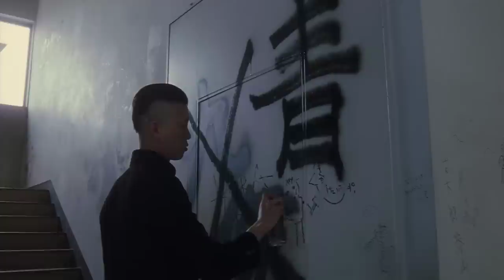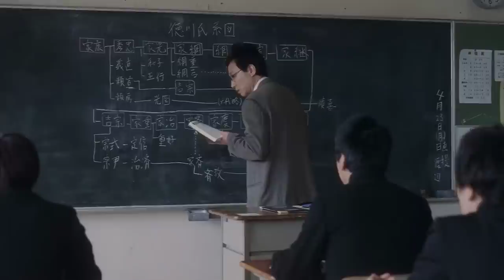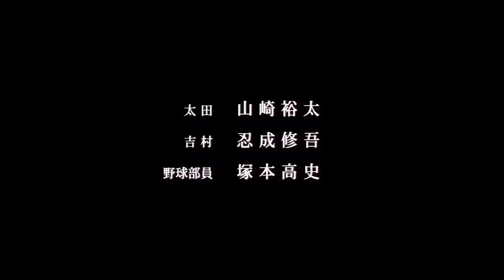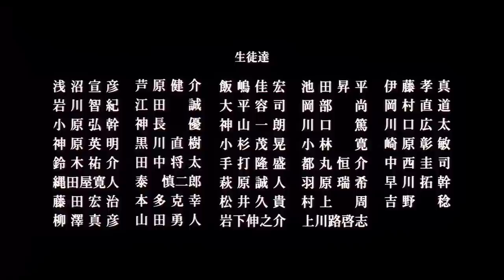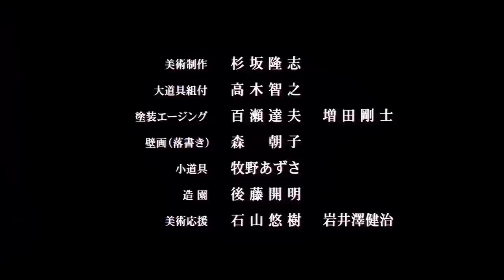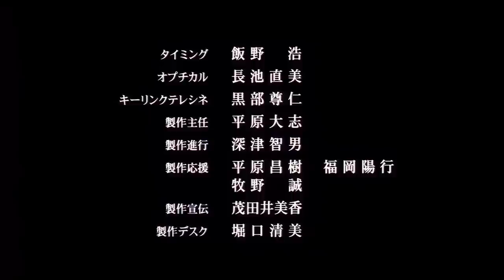Aoi Haru (Blue Spring) sub. Español/Ingles [Parte 2/2]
Sinopsis:
Aoi Haru (Primavera Azul) es una película japonesa del 2002 de drama juvenil, escrita y dirigida por Toshiaki Toyoda, basada en el manga homónimo de Taiyo Matsumoto. Trata sobre una pandilla de amigos de secundaria alta, perdidos en la apatía y la insatisfacción, conscientes de que tienen opciones limitadas para su futuro. La pandilla es parte de la sociedad ilegal de la escuela (a la que ningún profesor puede sobreponerse), y deciden a su líder mediante una peligrosa prueba de valor.

Remasterizado por: Antonio Sousa (@ oi_tonio)

Aviso: Los subtítulos no me pertenecen.